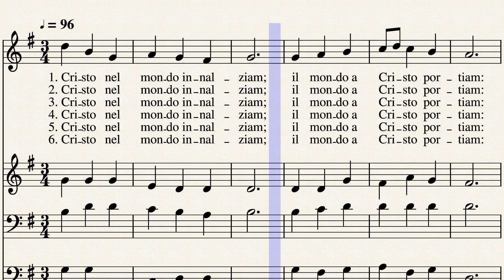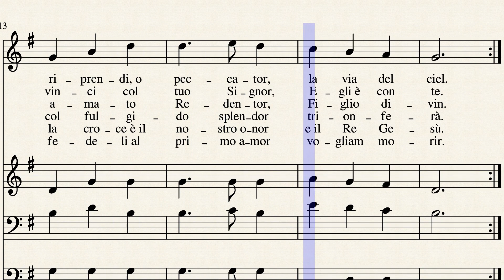049-Cristo nel mondo innalziam